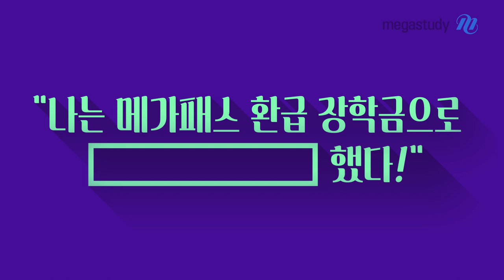[메가스터디] [0원 메가패스 환급 장학생 인터뷰] 같은 대학, 다른 합격의 의미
"나는 메가패스 환급 장학금으로 __________했다!"

☆메가패스 선배들이 들려주는 환급 장학금 생생 후기☆

그 뒤를 이을 메가패스 환급 주인공은 바로 여러분입니다!

※ 0원 메가패스에 대해 더 알고 싶다면?